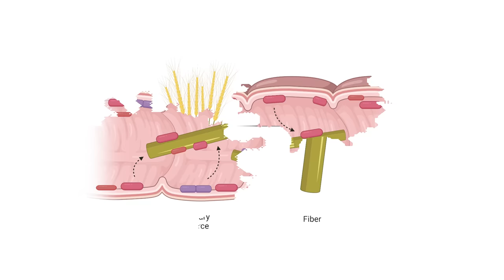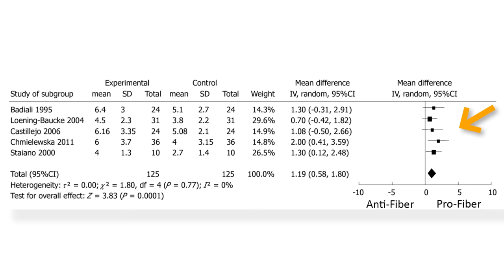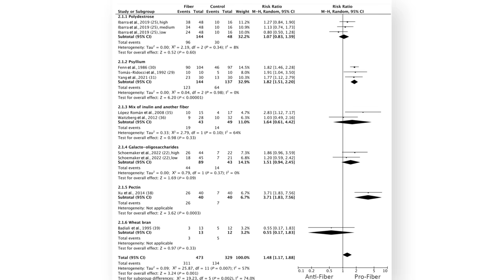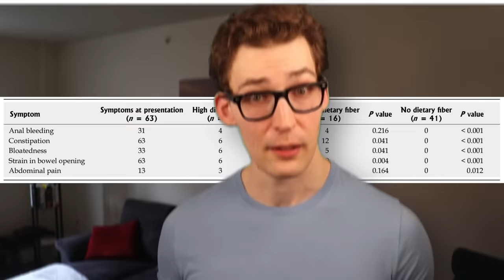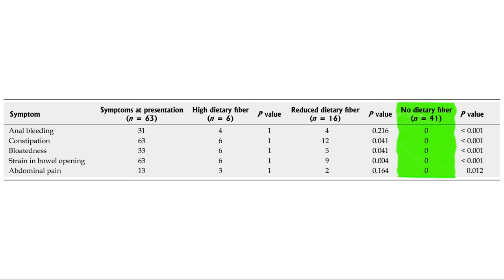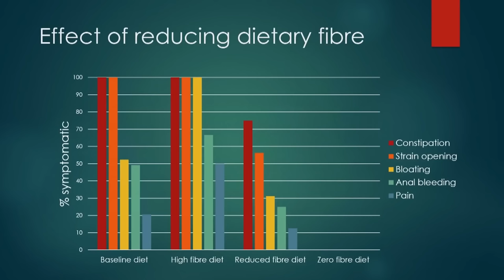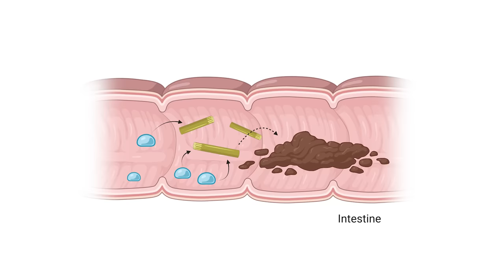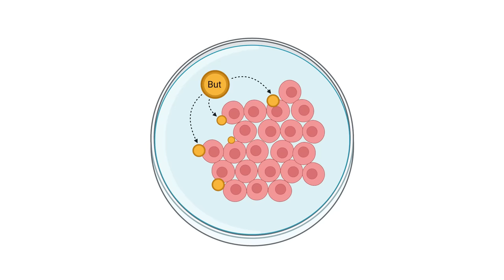Dr. Paul Mason: STOP eating Fiber!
References
[1] doi:10.3748/wjg.v18.i33.4593
[2] doi:10.1016/j.jand.2016.09.021
[3] doi:10.3748/wjg.v18.i48.7378
[4] doi:10.1093/ajcn/nqac184
[5] doi:10.1016/j.phrs.2020.105174